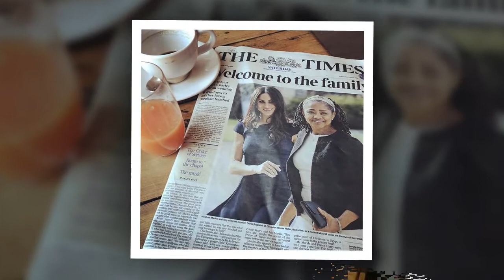Prince Harry and Meghan Markle 'snuck off' to get some rest in Royal wedding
A great escape! Royal wedding source reveals an exhausted Prince Harry and Meghan enjoyed just a few drinks at their 'rowdy' star-studded reception before they 'snuck off' to get some rest.